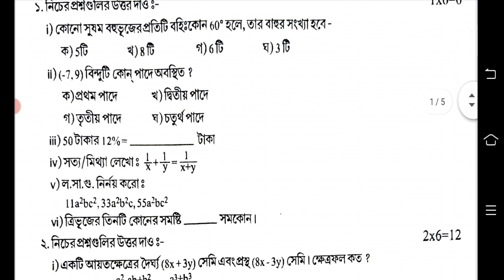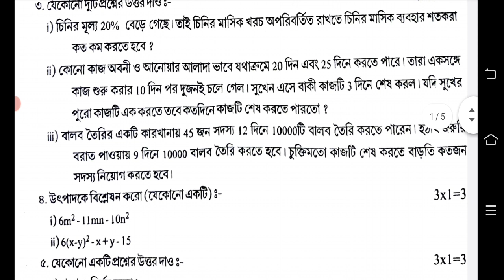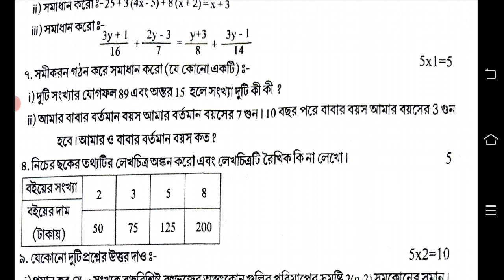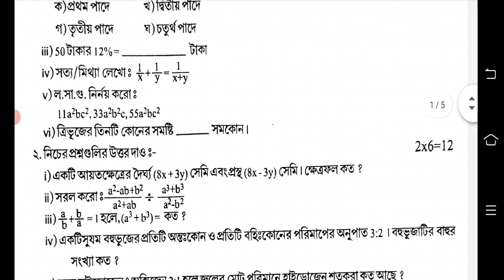class 8 math 3rd unit test question 2022 || class 8 third unit test math question 2022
class 8 math 3rd unit test question paper 2022 || class 8 third unit test math question paper 2022

3rd unit test class 8 math
class 8 final pariksha question math
class 8 final exam question paper 2022 math
class 8 final exam math question
class 8 final exam math
class 8 final exam math question 2022
class 8 math final exam 2022
astam sreni gonit question